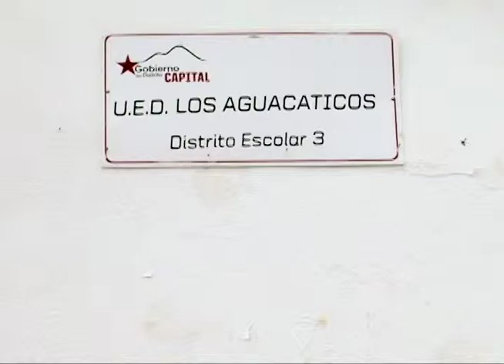Misión Hogares de la Patria realiza "Jornadas Integrales por los Derechos Sexuales y Reproductivos"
(Prensa MinMujer 06/07/2014) En aras de avanzar en la ejecución del programa de Planificación Familiar y Prevención de embarazo temprano este domingo el Ministerio del Poder Popular para la Mujer y la igualdad de Género (MinMujer), llevó a cabo una jornada integral por los derechos sexuales y reproductivos en el sector los Aguacaticos de la parroquia La Vega.

La jornada Integral de atención a los derechos de las mujeres, contó con atención ginecológica citología, despistaje de cáncer de mama y de cuello uterino, distribución y colocación de métodos anticonceptivos de forma gratuita, al igual que asesoría jurídica  y orientación sobre la Ley Orgánica Sobre el Derecho de la Mujeres a una Vida Libre de Violencia.

La viceministra de Protección para los Derechos de las Mujeres, Yekuana Martínez quien encabezó la actividad destacó que "entre la gran batalla contra la pobreza extrema que se mantiene en el país el tema de la prevención del embarazo temprano y la planificación familiar, los hombres y mujeres tenemos que debatir sobre como tener una vida sexual saludable y placentera para que de esta manera podamos lograr de forma satisfactoria la planificación de la cantidad de hijos que soñamos tener".

De igual forma Martínez realizó un llamado a tener la conciencia necesaria para ser responsable y no multiplicar las enfermedades de trasmisión sexual. "Queremos hacer un llamado a las mujeres para que se sumen ya que la mayoría de males que desarrollamos en el área sexual los podemos detectar a tiempo".

En este contexto, Carmen Rodríguez vocera del comité de Habitad del Consejo Comunal Los Aguacaticos señaló: "me parece muy bien que nos estén tomando en cuenta ya que éramos una comunidad que estaba en el olvido y gracias a la Revolución estamos volviendo a luz nos sentimos muy felices porque sabemos que juntos lograremos salir de la pobreza".

Es de suma importancia destacar que en 6 estados del país se realizó la jornada integral por los derechos sexuales y reproductivos en las bases de misiones de la Misión Hogares de la Patria  en el marco del Plan por los Derechos Sexuales y Reproductivos en conjunto con la Misión Barrio Adentro y la Misión Jóvenes de la Patria.

Texto: José G. Viloria / Foto: María Angélica Pérez